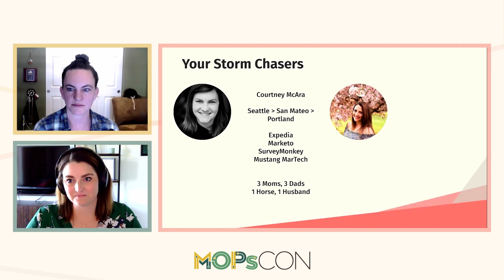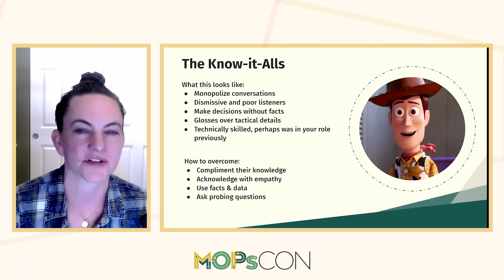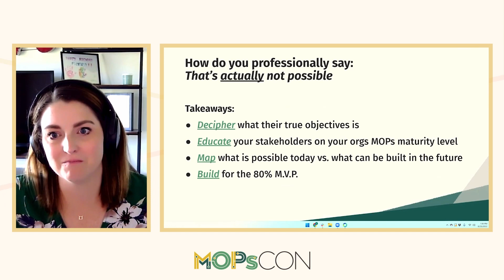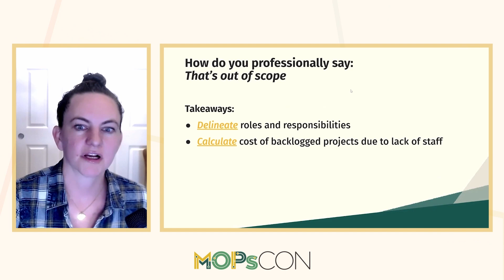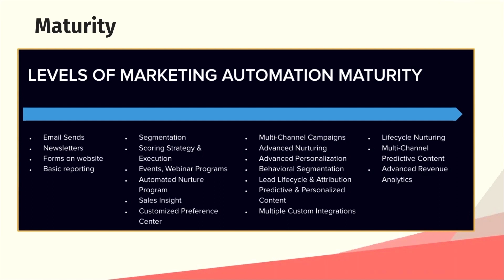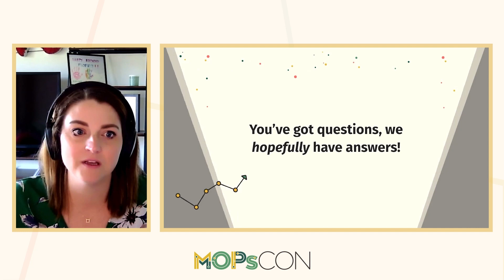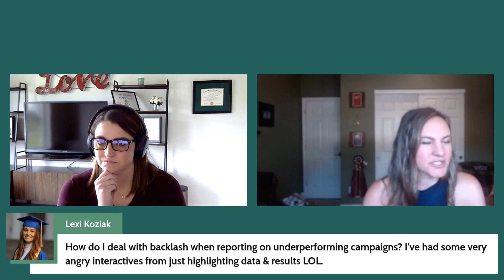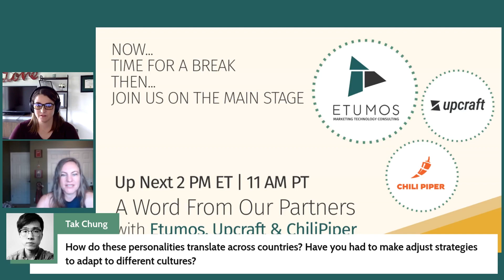and Operations – The Perfect Storm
Featuring: Mollie Bodensteiner & Courtney McAra

Successful Marketing Operations professionals are much more than process, data, and systems. To be an effective MOPS Professional, having the technical and operational chops are only part of the equation; you have to have the soft skills. Without these, it can be challenging to get stakeholder support for our initiatives, budget, headcount, promotions, or respect.

As MOPS veterans, Mollie & Courtney have faced their fair share of challenging stakeholders and have made many bad decisions! But through it all, they have learned how to navigate personalities and politics to influence positive outcomes. They know first-hand how difficult situations often turn themselves into the best learning opportunities. Reflecting on what they did right (and wrong!) helps them understand what to do the next time differently.

In this session, we will share our real-life MOPS experiences (and nightmares) to help you navigate the world of operational soft-skills, empowering you to take a more consultative approach and produce better outcomes.

A few of the scenarios being covered:
- How to disagree with stakeholders with fact and not emotion
- How to work with difficult personalities (bulldozers, indecisives, know-it-alls)
- How to advocate for budget and resources
- How to navigate the politics to get the proper outcomes

You will leave this session with a new perspective, based on real-life scenarios, on how to level-up the soft-skills needed to navigate corporate politics and effectively advocate as a marketing operations professional.